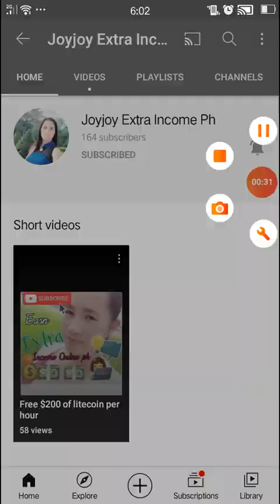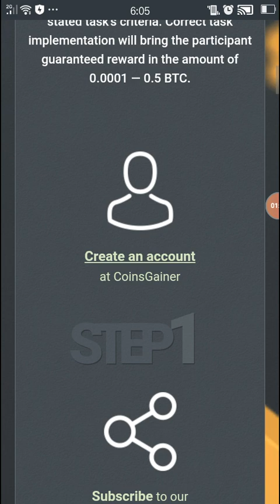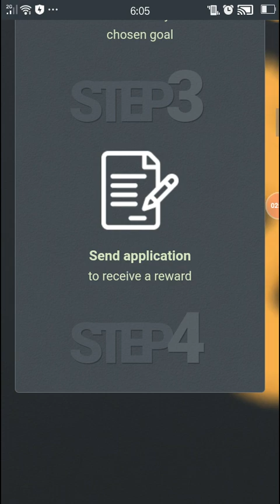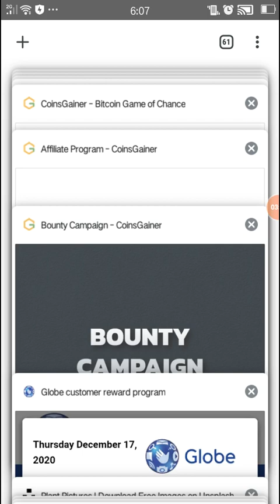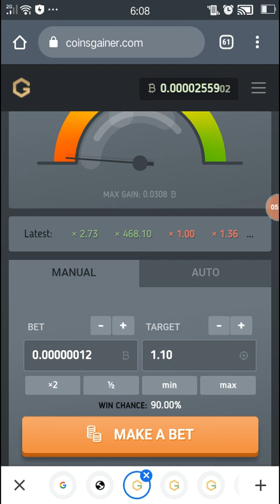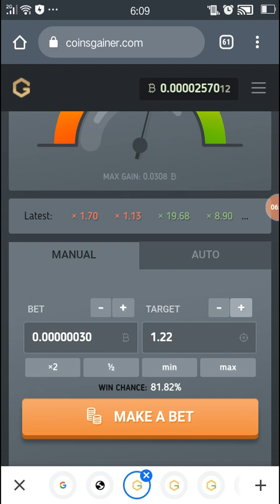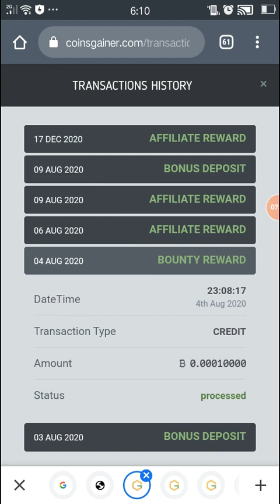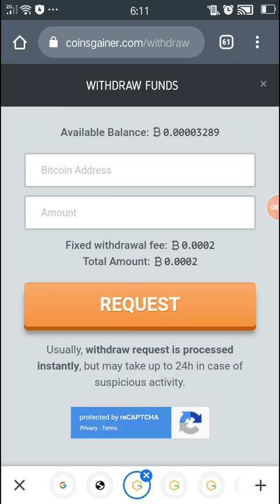Coinsgainer gives Free 0.5 Btc?? Legit or Scam? Tricks for win to win betting in Coinsgainer Hacks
For new sign up in coinsgainer

Have happy Earnings mga Ka-Extra.

I am Hoping you are doing well😊

I am your Ate Joy KaExtra, would you like to
Earn Extra Money Income Online without any risking money in your wallet just use your phones and laptop .? well  like you I am searching too ! I make this to Earn with free , free, free DOLLARS and bitcoins mining. I am doing my best that I can find latest free mining website or legit apps we can join and earn. Everyday I upload new videos . So that we can be aware of it.I have reviews about website which I personally joined I consider it part 1 and I will make a video for part 2 if its paying or only scams.  Thank you and more Extra Earnings.. Ka-Extra..By the way first of all "SORRY" if my video is not so too good but I am trying best to improve it.  I am only using secondhand phone. Hoping that I can buy new phone and other technology to make a good video presentation, soon if I got my pay-out in this legit site !

Website where paying and proven legit !

If you want to buy and sell legit cars here and abroad or be a certified dealer of cars. New or Second hand cars. Or buy your own dream car. You can join here.

This website is legit dealers of cars from USA. Cars are brand new, used and classic cars. With very low and cheap price. You can buy for as low $1000 my gosh Amazing ! Ka-Extra !
If you know a friend who want to buy a car refer her/him in this website. More friends you refer more $50 will be yours. My tricks is send emails to my friends and even enemies hahaha  about this website. I also guessed emails too.
If you want to sign up use this link

And do not forget to put the email who invited you. And so both of you will get $50.

Happy Earnings Ka-Extra !!!